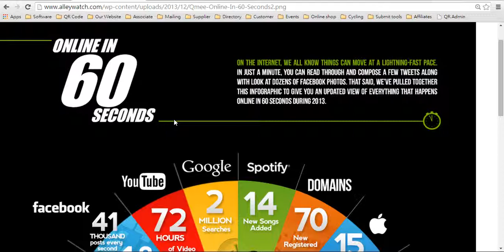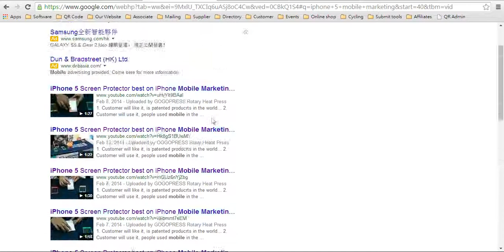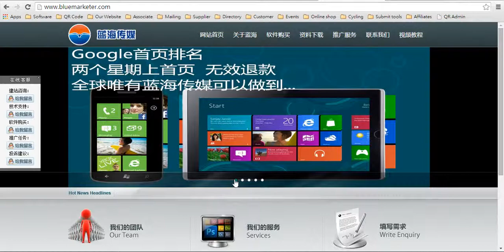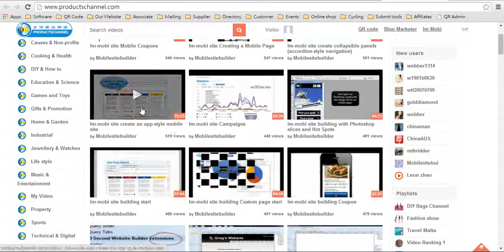Google全球首頁排名是外貿出口擴展網絡商機的唯一出路 H1711